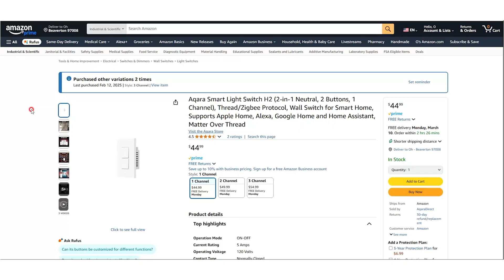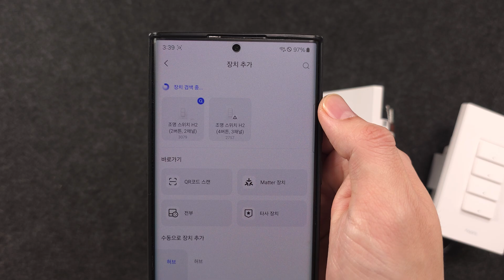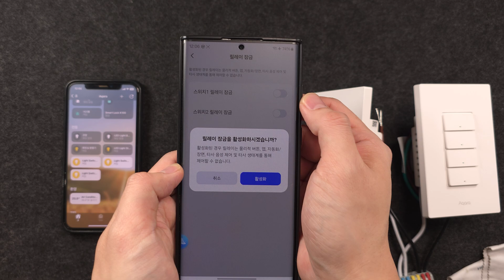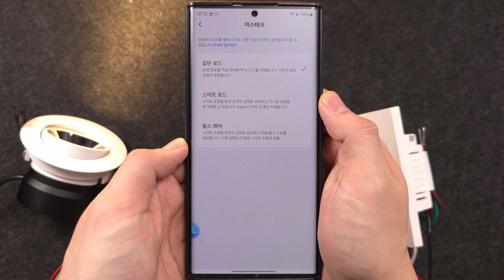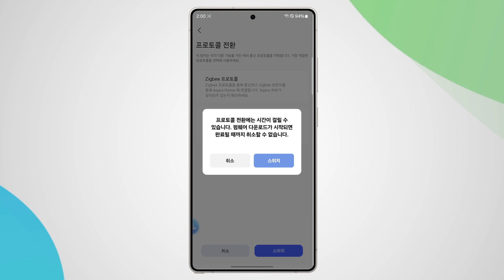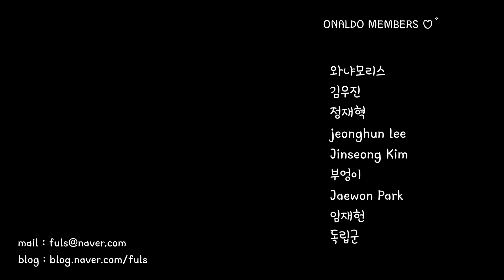이건 빨리 한국에 출시했으면 좋겠네요. | Aqara H2 US switch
최근 아카라 제품들이 zigbee 와 Thread 중 선택해서 사용하도록 제조가 되고 있습니다.
아카라 허브가 있다면 무조건 zigbee 로 사용하는게 좋고
아카라 허브 없이 스마트싱스 허브나 애플티비 같은
매터 컨트롤러가 있으면 Thread로 연결해서 사용하시면 됩니다.
다만 영상에서 보여드린 것 처럼
zigbee 로 아카라 허브에 연결했을 때의 기능이 압도적입니다.

아마존 미국

0:00 인트로
0:06 종류 / 가격
0:21 언박싱/설명
1:20 zigbee 연결 / 기능
4:08 Thread 연결 / 기능
4:56 설치
5:14 자동화